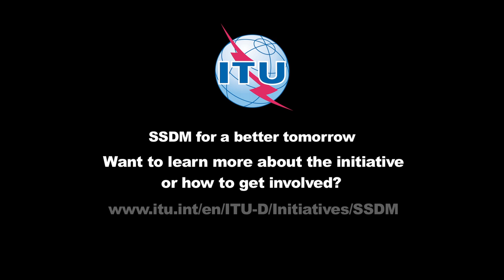ITU INTERVIEW: Brahima Sanou, Director, BDT, ITU - Smart Sustainable Development Model Initiative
Smart Sustainable Development Model Initiative